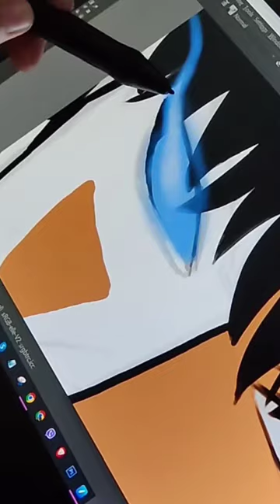My first digital art [Solo Leveling] full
I recently bought a pen tablet and was very excited to try it out and I end up drawing the main character of my favorite manhwa. Thanks loves.